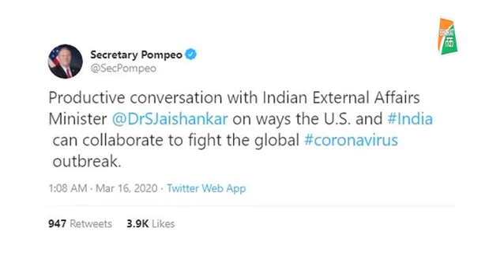कोरोना से मिलकर लड़ने को तैयार भारत-अमेरिका